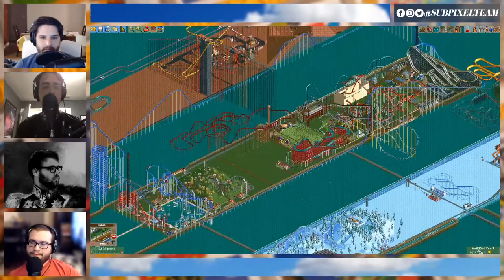Feat. Goofer Sutherland | RollerCoaster Tycoon 2 | PART 3 | Subpixel Inc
We're continuing our group build of the world's biggest theme park in RollerCoaster Tycoon 2.